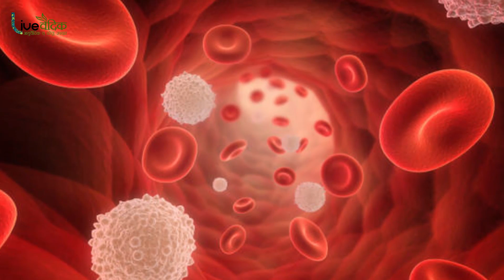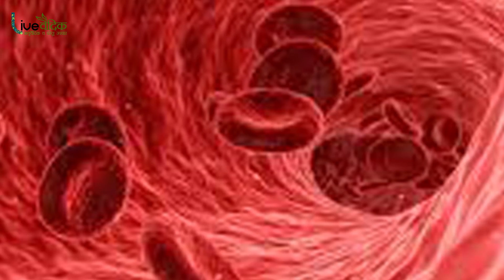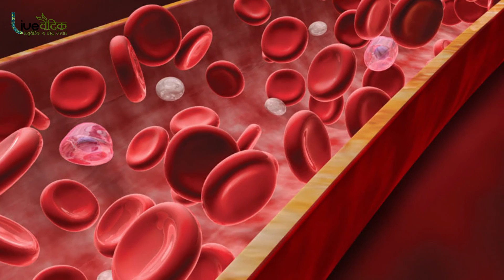शरीर में खून की कमी है तो तेजी से खून बढ़ाने के उपाय | Increase Your Blood Count | Live Vedic Hindi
शरीर में खून की कमी से बहुत बीमारियां लग सकती हैं। जिस वजह से इंसान कमजोर हो जाता है और उसका शरीर बीमारियों से लड़ नहीं पाता है। इसलिए महिलाओं और पुरूषों को शरीर में खून की मात्रा बढ़ाने के लिए इन आयुवेर्दिक उपायों को अपनाना चाहिए।